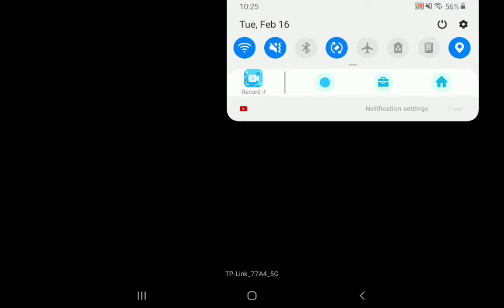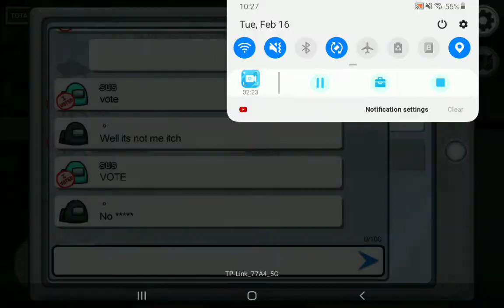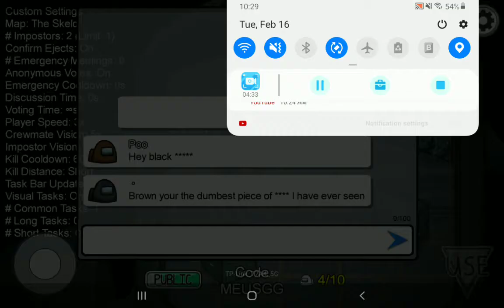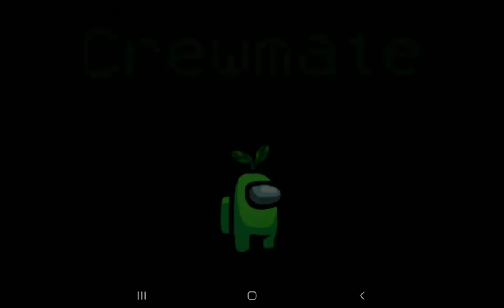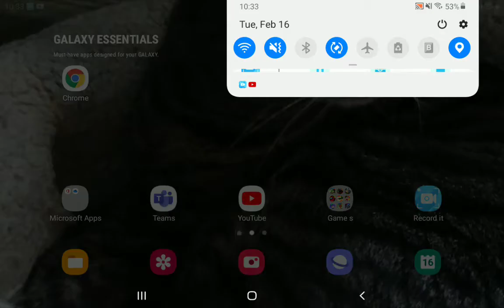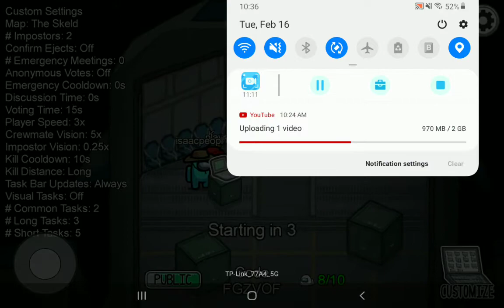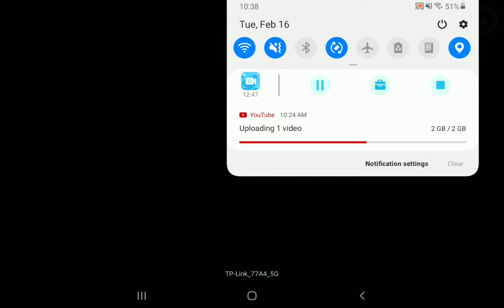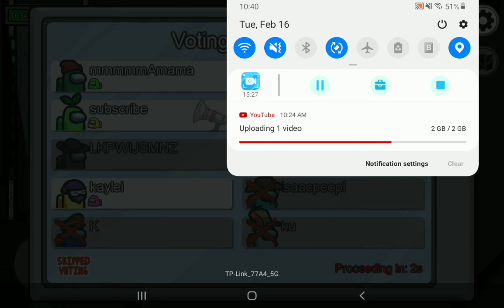confusion. in Among US